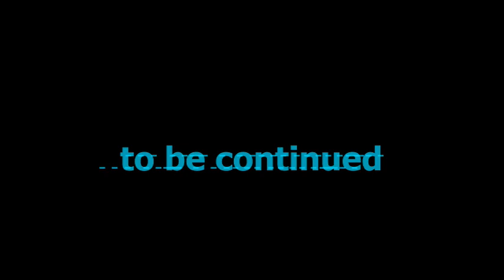BADNIS IT NAME pt7 staring TOM BANKS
rival gangs trade bullets fighting for drugs, guns, turf, money and power.